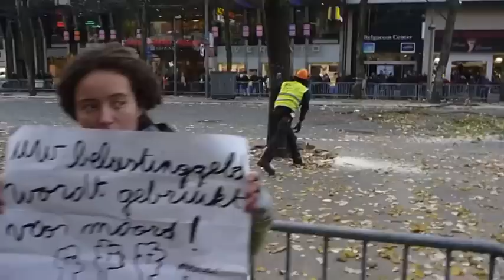Bomen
Ironie op zijn Antwerps: sommige bomen worden gekapt en andere bomen worden gemaakt.

Some trees are killed, another trees are born... Some kind of vegetal Frankenstein story... An authenticly surreal irony...